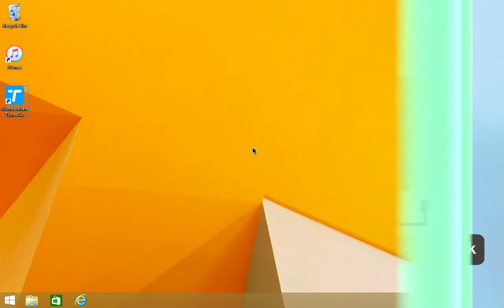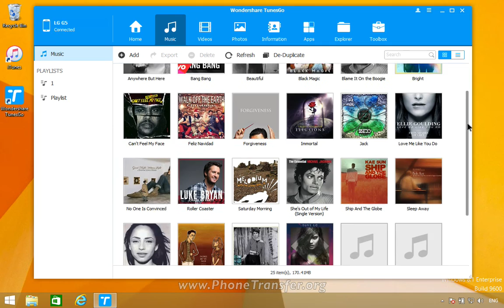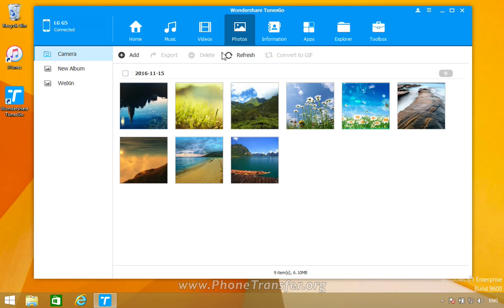LG Data Restore | How to Restore LG Phone Data from Backup in One-Click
TunesGo for Android, iOS Data Manager - Backup LG Phone Data & Restore LG Phone Data from Backup Files Effortlessly

Key features of TunesGo:

* Backup LG music, photos, videos, contacts, SMS etc. to a computer and restore them easily.

* LG to Computer Transfer - Transfer music, photos, videos, contacts, SMS from LG to PC.

* Manage, export & import your Contacts and SMS, deduplicate Contacts, reply SMS with a computer.

* One-click Root - Root your Android phones/tablets to take full control of your device.

* App Manager - Install, uninstall, import or backup Apps in batch.

* Gif Maker - Create Gif from photos, motion photos, videos.

* iTunes Manager - Sync iTunes Music to Android or transfer music from Android to iTunes

* Fully compatible with 3000+ Android devices (Android 2.2 - Android 7.0) from Samsung, LG, HTC, Huawei, Motorola, Sony, etc.

* Fully compatible with iOS devices (iOS 6.0 - iOS 10.2) from iPhone, iPad, iPod Touch, etc.